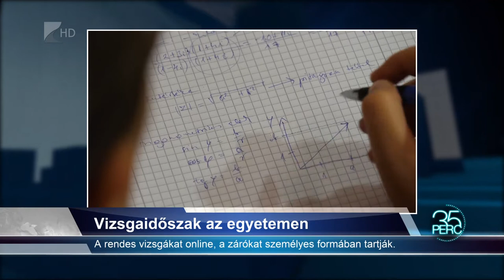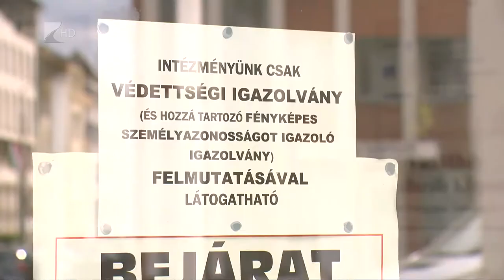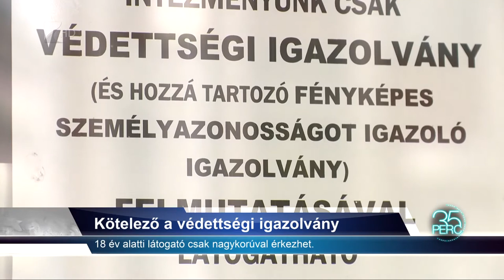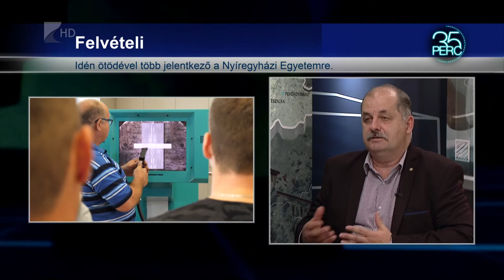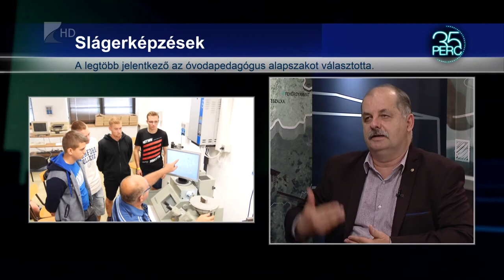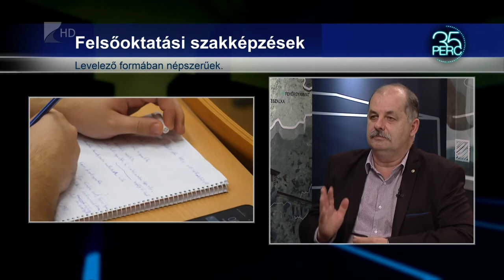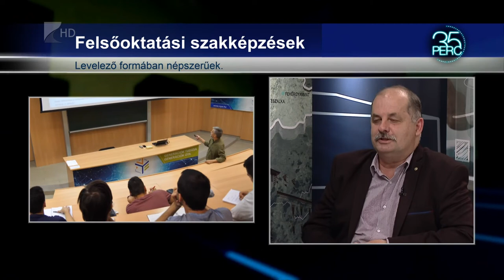35 perc - 2021.05.12.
Témák:

1. Beruházások Vásárosnaményban
 Út- és szegregátumfejlesztés a Bereg Szívében.

2. Nyitás
 Több helyen már készülnek a nyári rendezvényekre.

3. Vizsgaidőszak az egyetemen
 A rendes vizsgákat online, a zárókat személyes formában tartják.